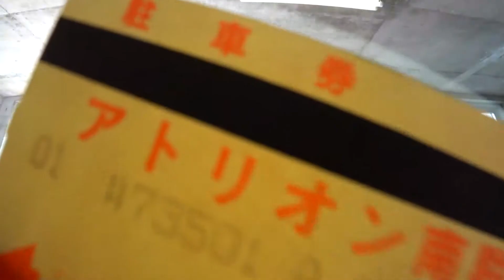アトリオン南 屋上立体駐車場